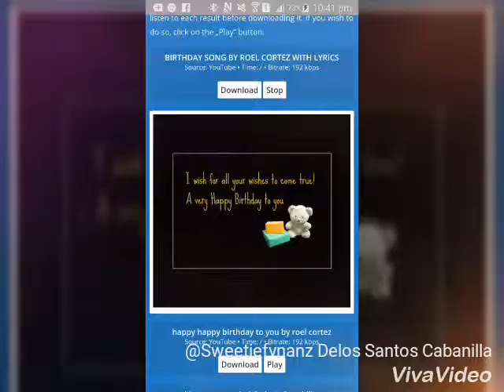Happy 8th Birthday DhanDhan...! By Sweetynanz